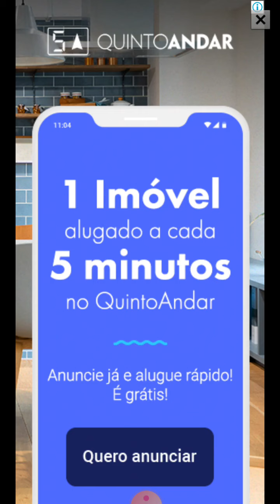Jogando let's be cops